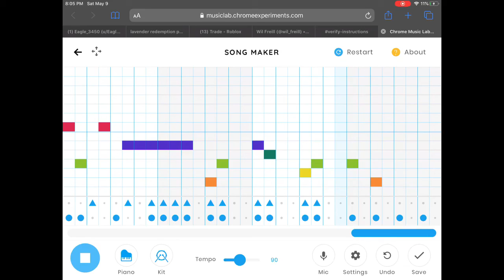Doge Fam Boulevard of broken dreams Cover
Hi guys! This took awhile to make so feedback in the comments would be great!